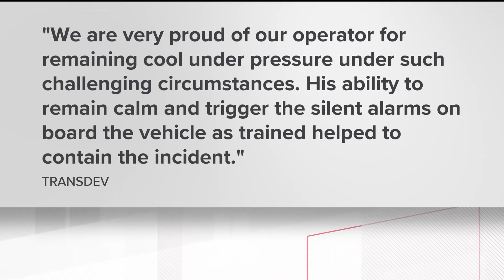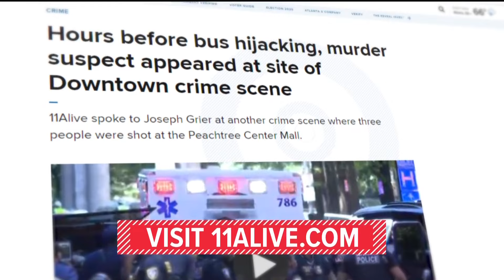Bus driver describes chaotic conditions | Gwinnett Bus Hijacking Update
Ernst Antoine, the bus driver of the Gwinnett bus that was hijacked on Tuesday, speaks about the chaotic conditions he faced during the ride.